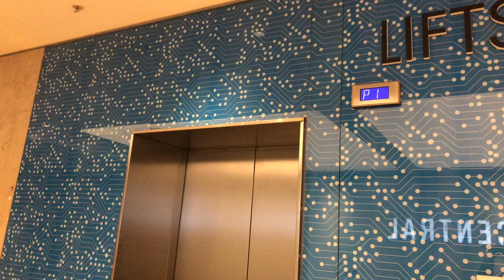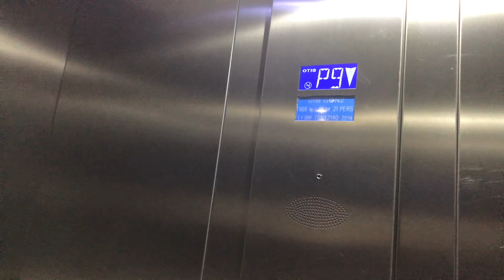2014 OTIS GEN2 MRL lift - Birmingham New Street Station / Grand Central Car Park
Year built:2014
Floor:0,1,3,5,7,9,11